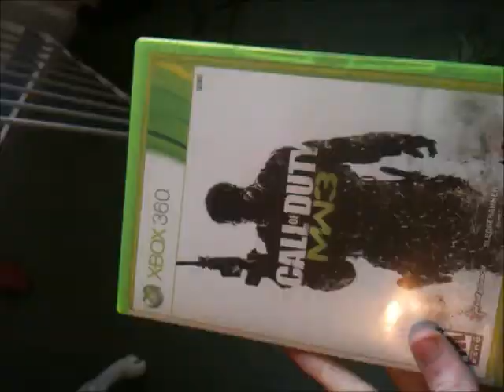Happy halloween 2012 - MW3 SPECAIL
Hi guys you should enjoy this video , i raged at mw3 becasue i died from dead mans hand , so i thought it would be good to smash up mw3 , please like and comment , and alos subscribe if you already havent , thanks